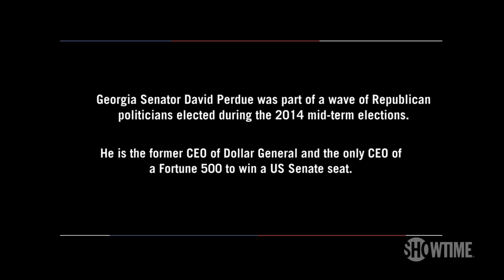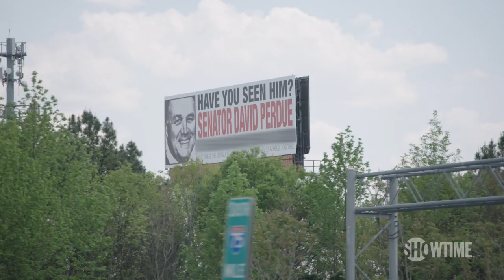Atlanta's Protesters Demand Democracy from Sen. David Perdue | THE CIRCUS | SHOWTIME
In this Sunday's episode of THE CIRCUS, co-host John Heilemann visits Senator David Perdue’s district near Atlanta, where the Georgia Republican drew a vocal protest outside a fundraiser. The Senator has caught heat recently for not holding town hall meetings and answering questions from constituents about his support for the new president. All episodes of The Circus are now streaming with the Paramount+ with SHOWTIME plan.